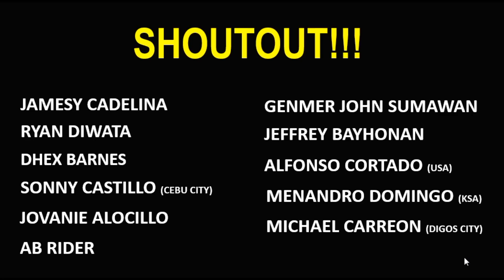"DINAMITA" MARQUEZ DINUROG NG MASKULADONG FEATHERWEIGHT CHAMPION